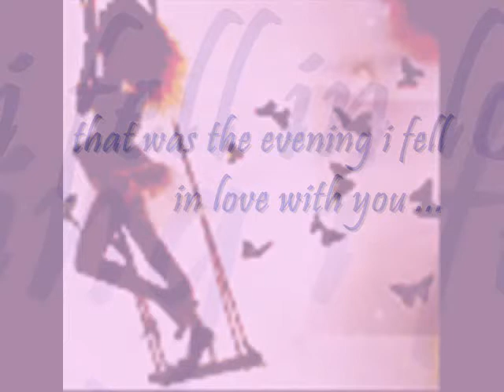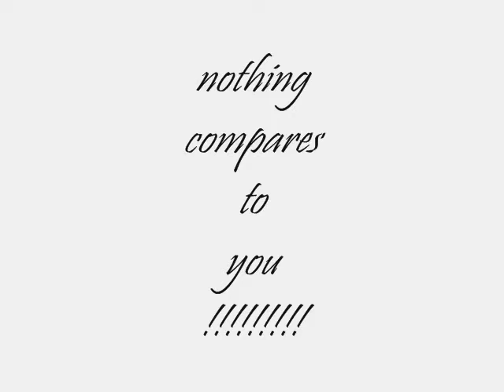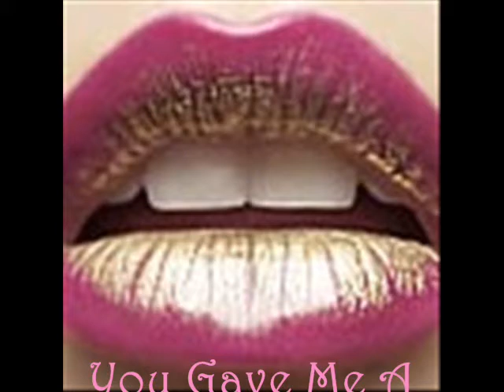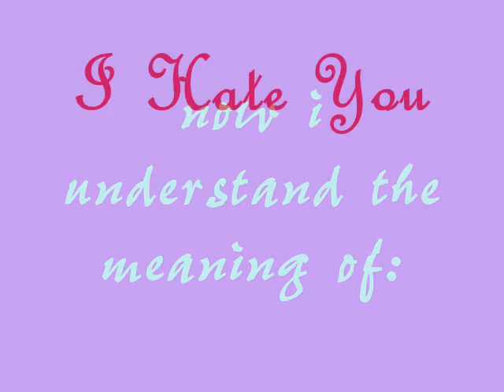Unrequited Love *my bleeding heart*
i made this video, because i was in love with someone who wasn't in love with me... i was really sad and depressed for a long time and making this video helped me to deal with my feelings... i hope you enjoy ...

(i'm sorry... but the song "nothing compares to you" from sinead o'connor" was deleted by youtube...)